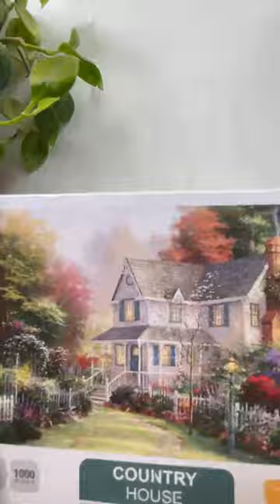Unboxing jigsaw puzzle